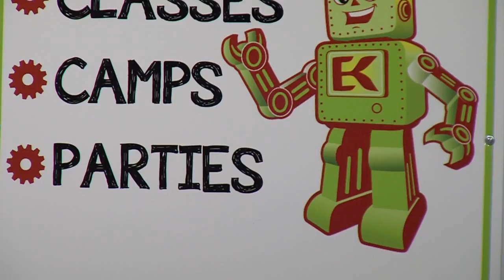Engineering for kids